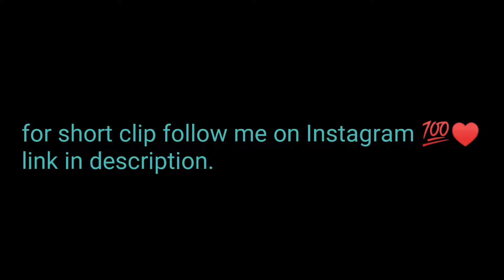MY SNIPING MONTAGE WITH MUSIC ❤️ FOR MY SMALL YOUTUBE FAMILY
Hahaha guys i m so Happy 😍 thank you for your support .if you like it then please share this
Full Gyroscope based game 😴🥳
4 finger claw device redmi k20 pro